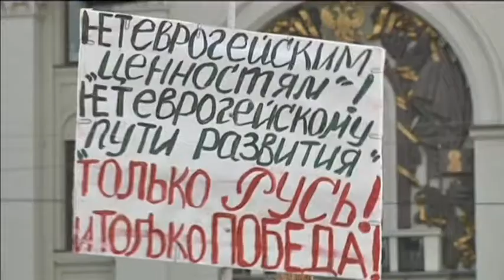UN Warns of ANti-Gay Violence: Nigeria, Russia, Uganda cited most dangerous for LGBT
A new  UN has been published which says that lesbians, gays, bisexuals and transgender people are victims of "pervasive, violent abuse, harassment and discrimination" in all regions of the world, especially in countries with regressive social policies of often authoritarian regimes.

According to the paper, at least 76 countries have laws used to criminalize and harass people because of of their sexual orientation and gender identity or expression, including laws criminalizing consensual same-sex relationships among adults.